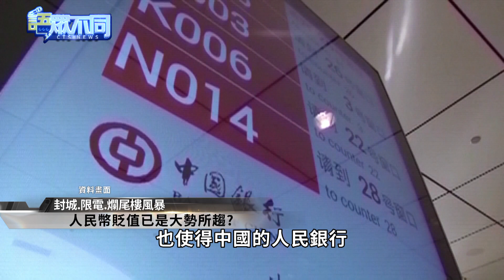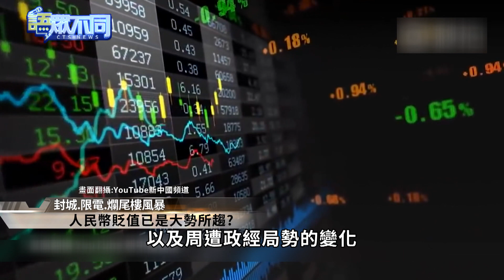人民幣"破7"釀恐慌 中國經濟長期向壞發展?｜語眾不同｜來賓：蔡明芳｜華視新聞 20220926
人民幣兌美元匯率跌破7的關口，引發市場擔憂。隨著中國疫情防控、樓市下滑和電力短缺為市場帶來衝擊，這是否顯示中國經濟正在"長期向壞"發展？來看今天"語眾不同"的深入分析。